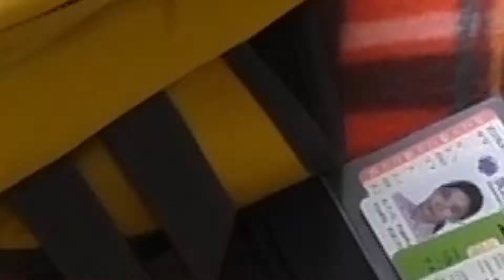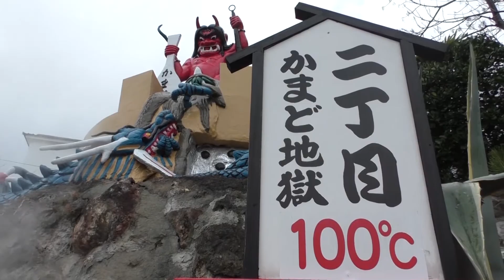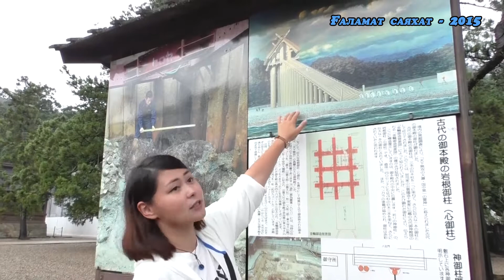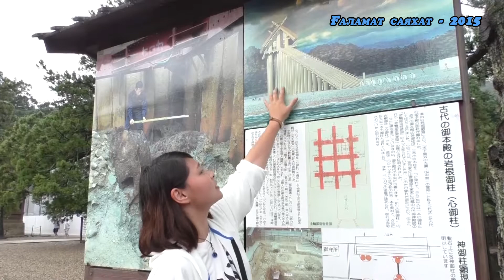Тағдырларды тоғыстыратын Идзумо ғибадатханасы // Ғаламат саяхат - 2, Шимане, Идзумо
Сәлем, достар! "Ғаламат саяхат" жобасының екінші маусымын қарсы алыңыздар. Шимане префектурасы, Идзумо қаласы, Идзумо ғибадатханасы

Әуендер:

Атауы: Envelope
Орындаушы: TheFatRat
Жанры: Electronic Japanese